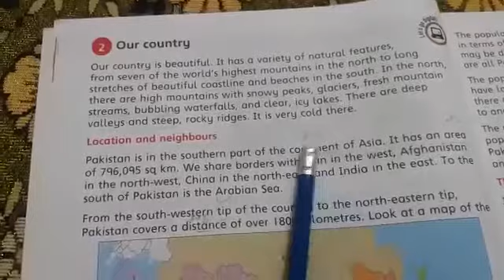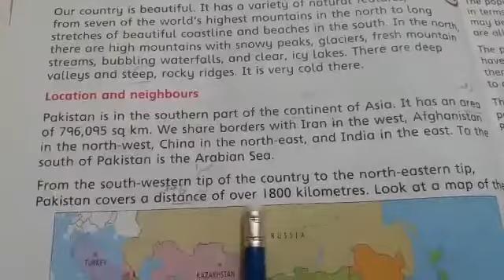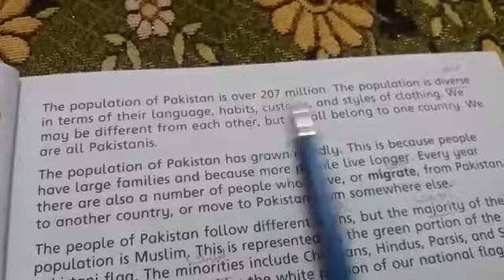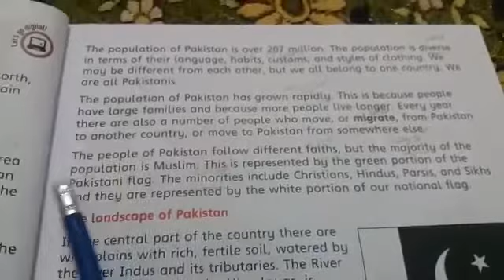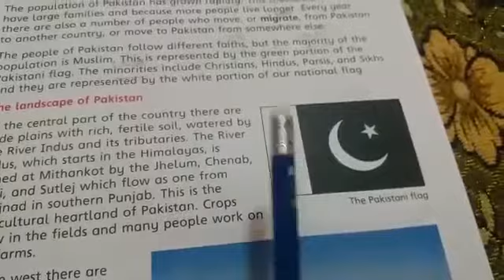S st4 lec#2